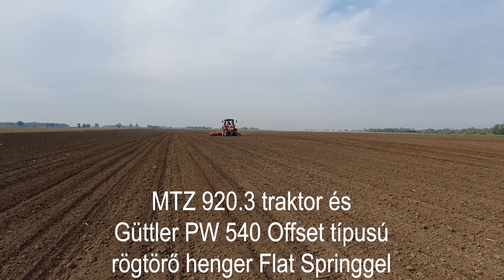MTZ 920.3 traktor és Güttler PW 540 Offset típusú rögtörő henger FlatSpringgel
A videó 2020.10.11-én készült, vetés utáni záró műveletként történő Güttler PW  540 Offset hengerezés és vetés lezárásaként.
A Güttler henger feladata legfőképp a vetőgép által fellazított talaj felső rétegének a visszatömörítése, víz megtartás biztosítása és az egyenletes homogén talajfelület kialakítása. Szerencsére a 2020-as évvégi vetések csapadék mellett történtek, így a rögös környezettel nem volt gond mint a korábbi években.

Video Created: Samsung Galaxy S10e